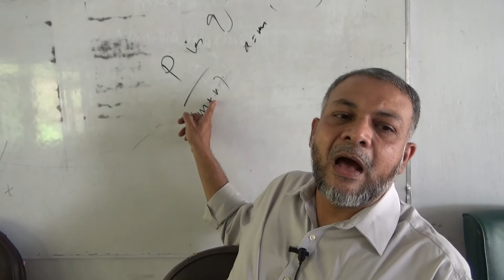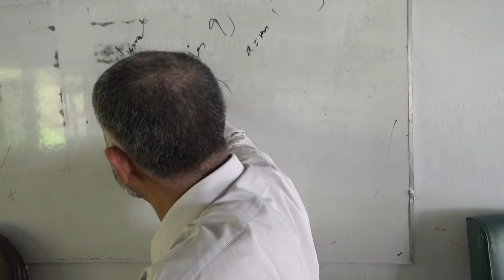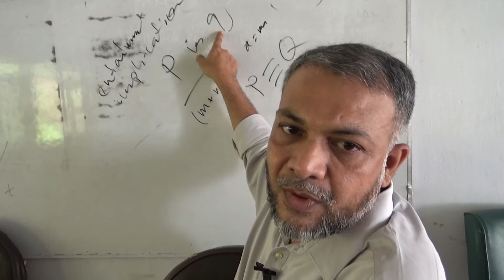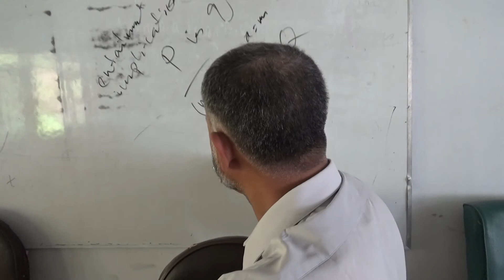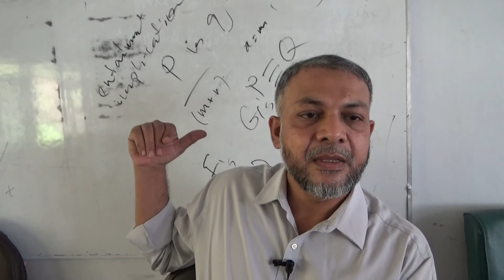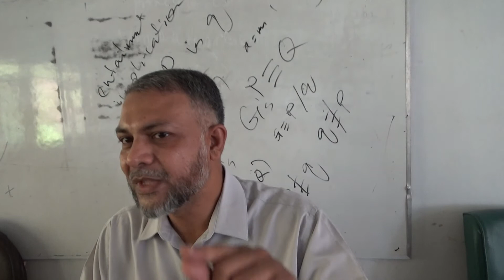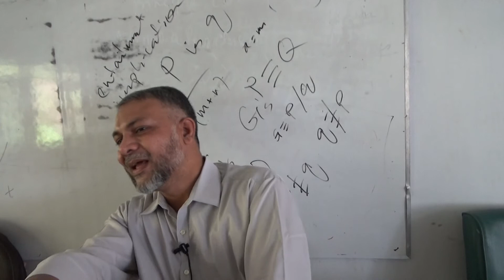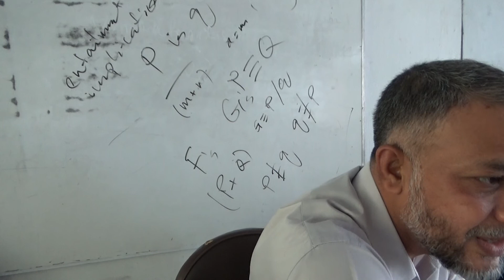চিজমের দৃষ্টিতে কান্টের অভিজ্ঞতাপূর্ব বাক্য (১ম অংশ)